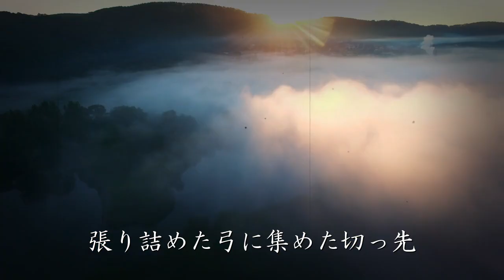「神様のねがい」ジブリファン必見！「もののけ姫」✕「千と千尋」ジブリ音楽の融合 【AI-Musicクリエーターソング】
ジブリファン必見の新しいイメージソング「神様のねがい」をお届けします。この曲は「もののけ姫」と「千と千尋の神隠し」からインスパイアされたもので、心に響くメロディと感動の歌詞が特徴です。母の温もりや自然との調和、そして自分自身の強さと弱さを描いたこの曲は、聴く人に深い感動を与えるでしょう。

素足で走った道、火照った風、そしてあなたの瞳に出逢った瞬間など、どこか懐かしさと新しさが混ざり合った世界観が広がります。ジブリの魔法を感じながら、ぜひこの曲をお楽しみください。

私たちのチャンネルでは、ジブリファンの皆様に向けて特別なコンテンツを多数ご用意しています。